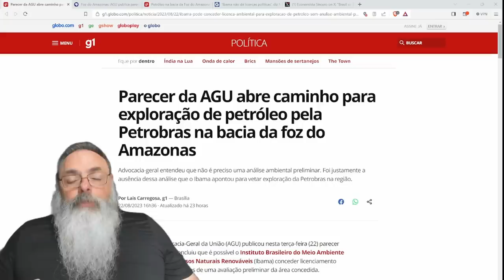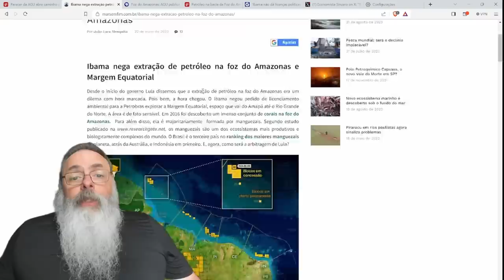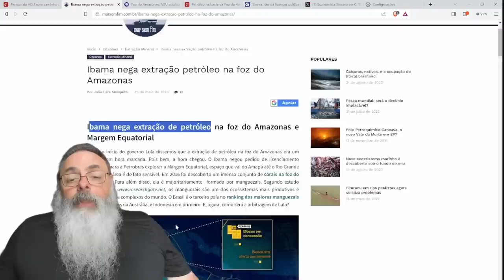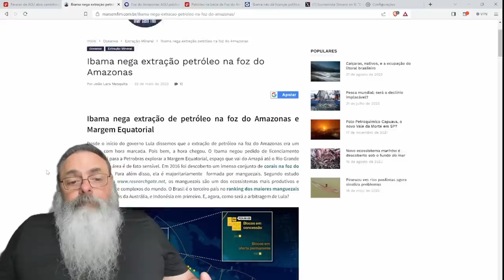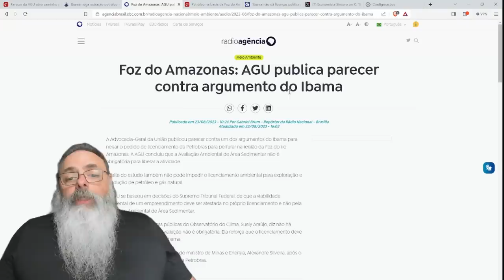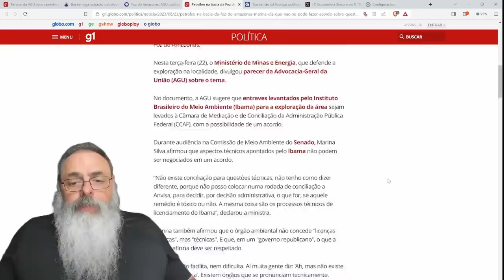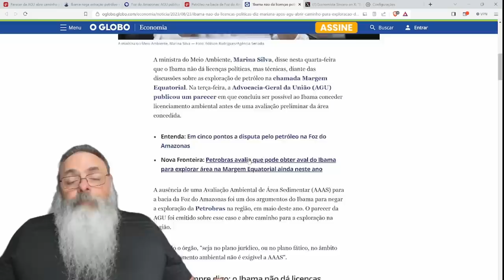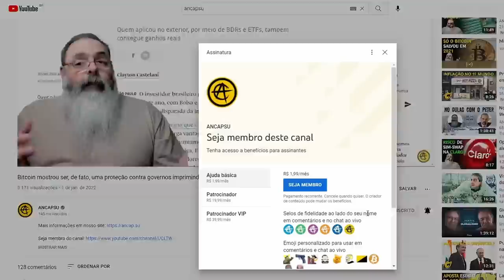AGU desautoriza IBAMA e diz que EXPLORAÇÃO de PETRÓLEO na FOZ do AMAZONAS pode ser feita SEM ESTUDO